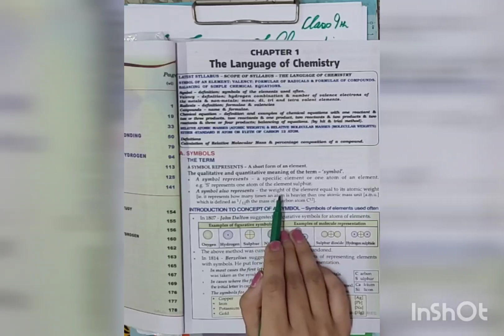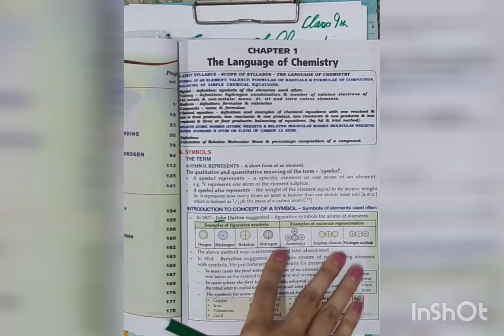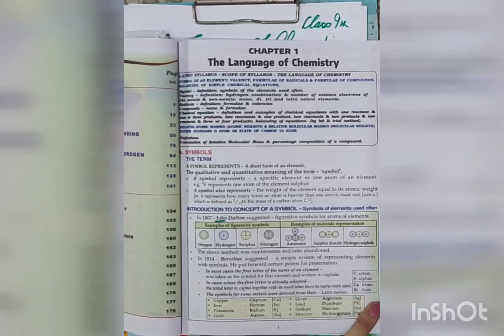THE LANGUAGE OF CHEMISTRY | ICSE CLASS 9TH CHEMISTRY | CHAPTER 1 | PART 1 | SYMBOLS | VALENCY.